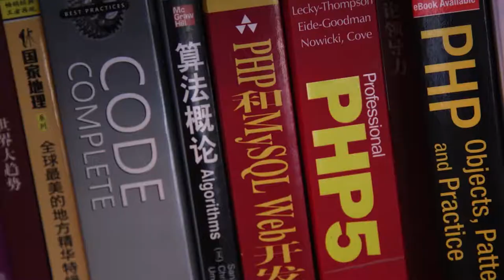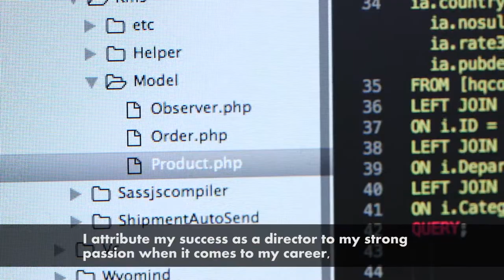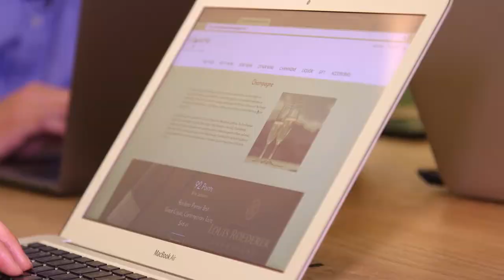Cheers! 留学生 - Tony Xie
After graduated Shanghai Jiao Tong University with a bachelor's degree in information engineering, Tony Xie decided to pursue the same major for his master's degree at New York University. In New York, he was attracted to the E-commerce industry, by joining several meetup events taking place in NYC, he built up connections and got an offer before graduation. That offer turned into his first official job.

After transitioning himself from an engineer to director of technology, Tony Xie figured that establishing his own company would be a nicer choice for himself, since he can design his work in a way that successfully serves the clients and stays ahead of the market. So three years ago, he found his own company...